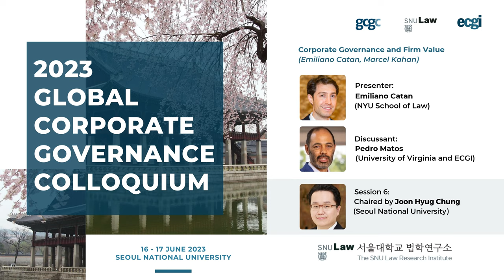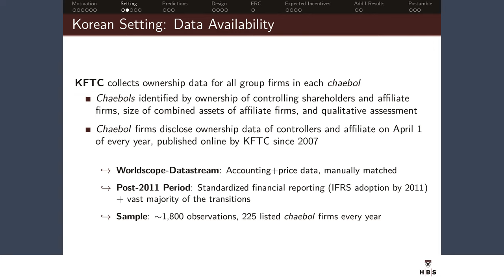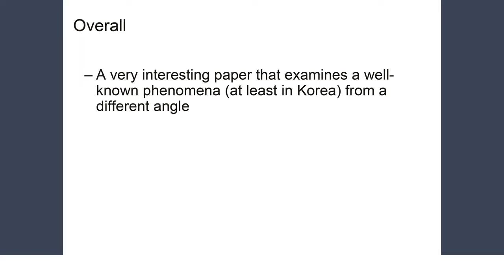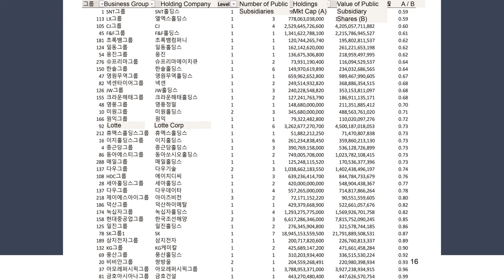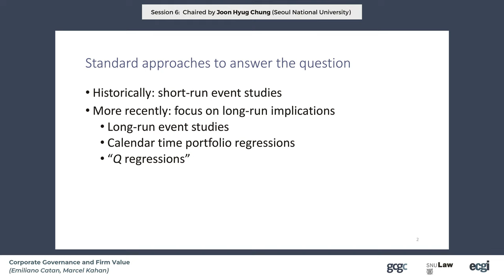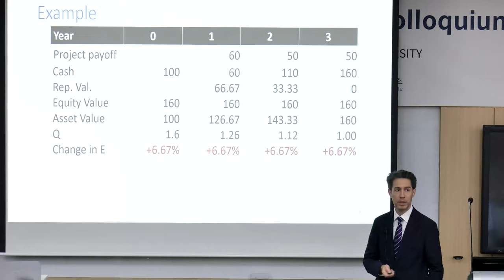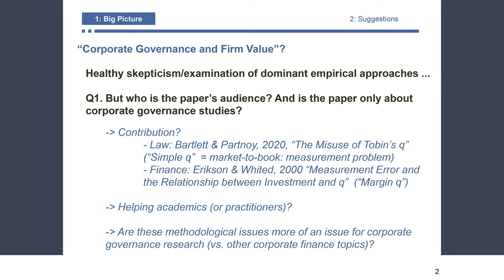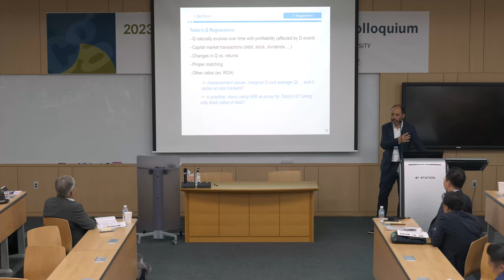GCGC 2023: Session 6 on "Governance Transparency, Corporate Governance and Firm Value"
ECGI, with Seoul National University, hosted the ninth annual GCGC Conference on 16 -17 June 2023. The "2023 Global Corporate Governance Colloquium (GCGC)" took place in Seoul, South Korea.

The sixth session was chaired by Joon Hyug Chung (Seoul National University). Two papers were presented.

Charles CY Wang (Harvard Law School and ECGI) presented the paper "Governance Transparency and Firm Value: Evidence from Korean Chaebols" (Akash Chattopadhyay, Sa-Pyung Sean Shin, Charles C.Y. Wang) and was discussed by Woojin Kim (Seoul National University and ECGI).

Emiliano Catan (NYU School of Law) presented the paper "Corporate Governance and Firm Value" (Emiliano Catan, Marcel Kahan) and was discussed by Pedro Matos (University of Virginia and ECGI).